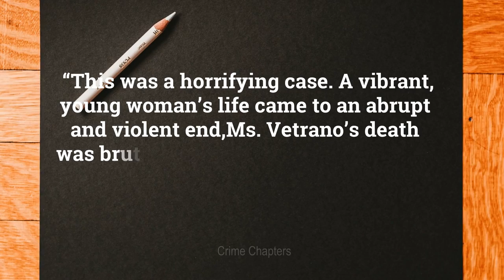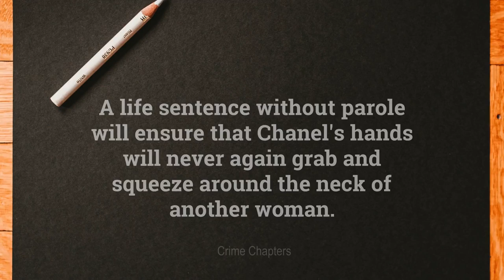Final Hours was Caught on Camera | Unfinished Case of Karina Vetrano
In August 2016, Karina Vetrano was sexually assaulted and murdered while out jogging near her home in Queens, New York. The killer claims he is innocent. Who could have killed her?